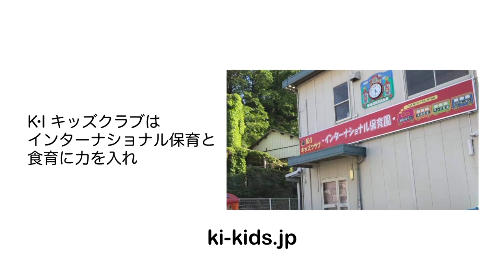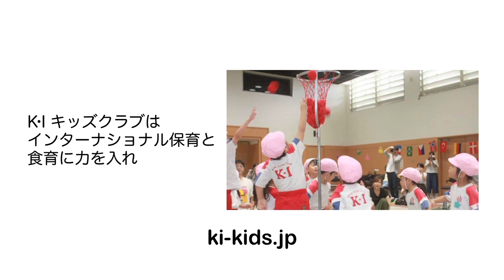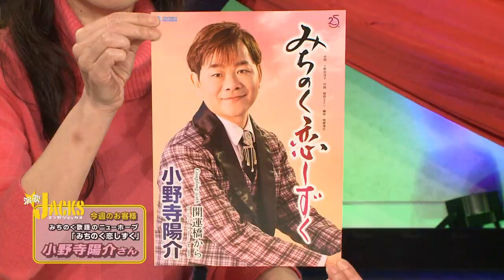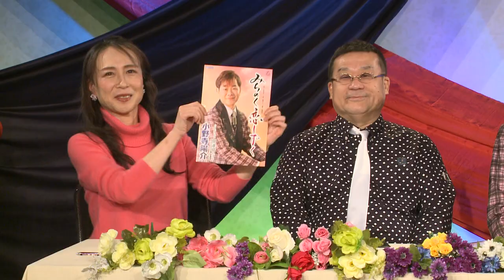2024年3月第1週放送 演歌ジャックス #623 ゲスト 「小野寺陽介 ／みちのく恋しずく」 前半 作詞 ： 小野田洋子 ／ 作曲 ： 桧原さとし ／ 編曲 ：南郷達也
演歌ジャックス放送日
奈良テレビ　　　 ： 毎週水曜日　昼２時放送
J:COM11ch関西  ： 毎週火曜日 朝１０時放送（エリア　大阪、兵庫、京都、和歌山）
J:COM11ch仙台  ： 毎週火曜日 朝１０時放送（エリア　仙台市、富谷市・黒川郡大和町）
天草ｹｰﾌﾞﾙﾈｯﾄﾜｰｸ  ： 毎週月～金 夕方４時 放送
養父市CATV 　　： 毎週月～土 夕方５時３０分 放送

※ファンキーコバチャンネルでは、素敵なゲストと、収録の合間のショート対談・こぼれ話等、ＴＶ放送とは違う一面が・・・！！

カンパイや！　演歌ジャックス　ファンキーコバ　奈良テレビ　# J:COM11ch関西　# J:COM11ch 仙台　一条貫太　箱崎幸子　サチコ　前田吟　箱崎幸子　山口カラス　烏丸せつこ　杉本眞人　 佐藤和豊　カラオケ